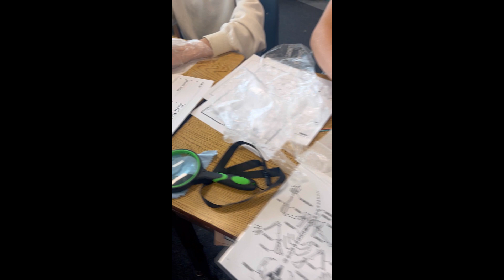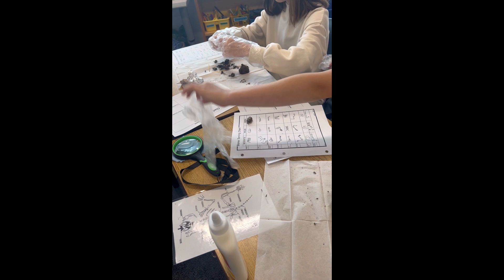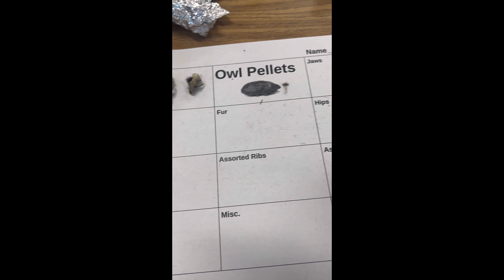Dissecting Owl Pellet at School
We had science day at school today. We dissected an owl pellet. We found fur, bones, skulls, feathers and more!